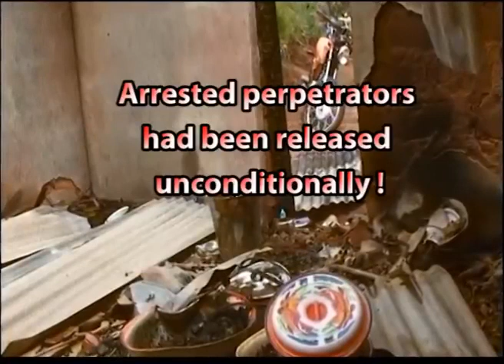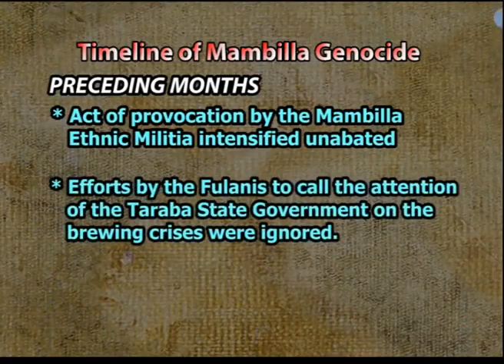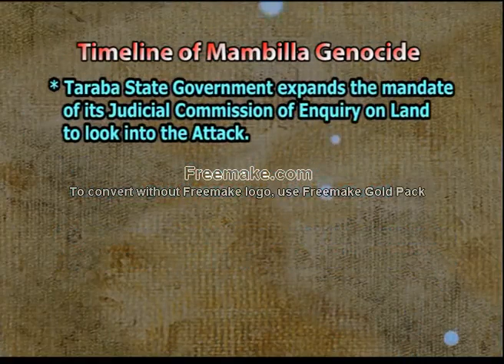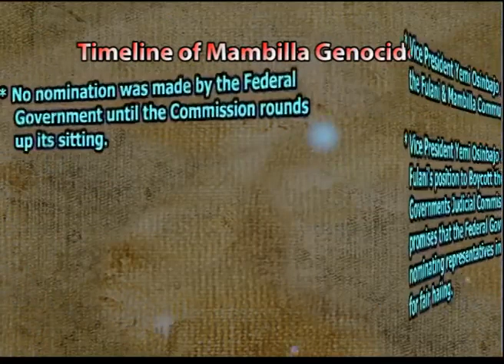Mambilla Genocide Documentary Part Seven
A Documentary on the Mambila Tribal Genocide against the Fulani populations in Nigeria’s Taraba state. PART SEVEN